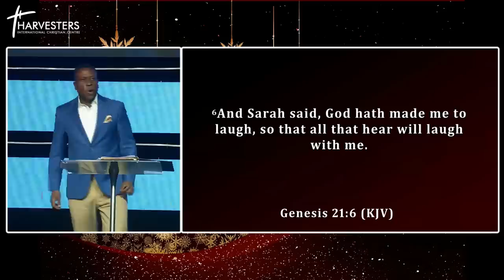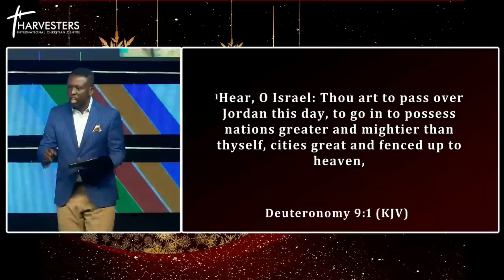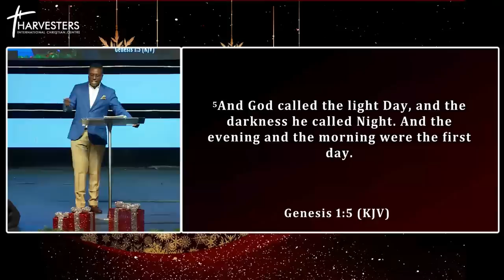How To Birth A New Season (Sermon Only) || Pst Bolaji Idowu || Jan 1st 2023